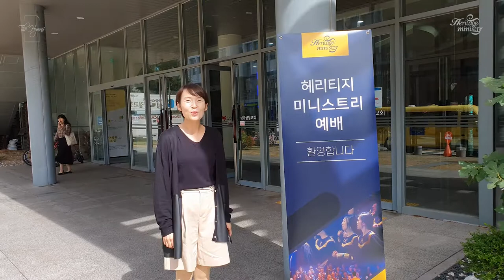[TG4;The Hymns] 메이킹필름 Ep.8 (D-Day)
[TG4;The Hymns] 더 가스펠 4집 메이킹 필름 8편

📀 Track List 📀

01 Overture
Arrangement 이화

02 태산을 넘어 험곡에 가도
Arrangement 하형주 이화 김효식 박희영 이신희
Orchestration 이화

03 죄에서 자유를 얻게 함은 (Lead. 이철규)
Arrangement 홍성준 이철규 박희영
Brass Arrangement 김미경
String Arrangement 김미경

04 예수로 나의 구주 삼고 (Lead. 김효식)
Brass Arrangement 김미경

05 죄짐 맡은 우리 구주 (Lead. 박희영)

06 저 높은 곳을 향하여
Choir Conductor 김효식
Arrangement 이화
Orchestration 이화

07 내 주의 보혈은 (Lead. 이신희)
Arrangement 이병호 최수지 이신희 박희영
Orchestration 강기쁨

08 구주 예수 의지함이 (feat. Heritage Children’s Choir & 양동근YDG)
Choir Conductor 강가해
Lyrics 장재혁
Arrangement 강상태 권민정 박희영 김효식
Orchestration 한아영
Rap 윤이섭

09 내 주를 가까이 하게 함은
Arrangement 강상태 방지민 이화 박희영 이철규
String Arrangement 한아영
Brass Arrangement 강기쁨

10 주의 음성을 내가 들으니 (Lead. 김효식)
Arrangement 강상태 권민정 이철규 이경선
Brass Arrangement 강기쁨

11 가스펠 메들리 (Lead. 김효식)
Arrangement 이명호 김효식

12 참 아름다워라
Choir Conductor 이철규
Arrangement 이화 이신희
Special Choir 헤리티지 연합콰이어

13 내게 있는 모든것을 (Lead. 이경선)
Choir Conductor 이철규
Arrangement 강상태 한아영 이경선 박희영
Orchestration 한아영

[카카오톡 플러스채널] 헤리티지 미니스트리